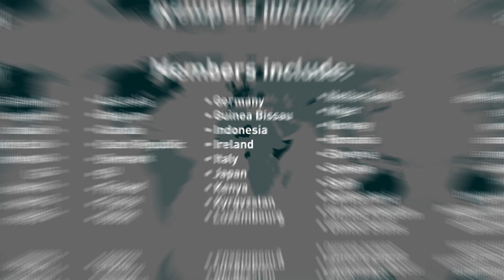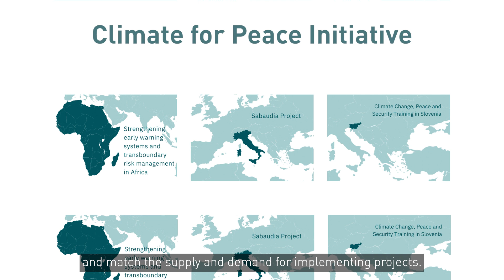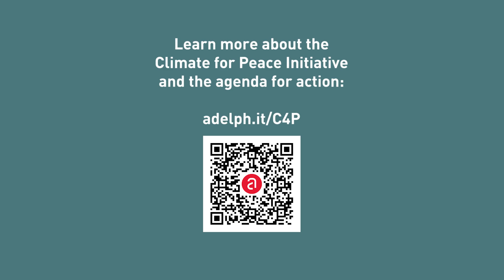Climate for Peace: How multilateralism is advancing projects on the ground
The Climate for Peace multilateral initiative promotes, coordinates and advances concrete projects on the ground to address the gap between strong political rhetoric and action, further the progress generated by current joint initiatives and ensures climate security is a local and national priority.

Produced one year after the Initiative’s launch, this video explains the goals of this multilateral cooperation, who are its member countries and highlights the impact projects on the ground have currently achieved. It contains statements given during the October 2022 and 2023 editions of the Berlin Climate and Security Conference (BCSC) by Annalena Baerbock (German Federal Foreign Minister), H.E. Suzi Carla Barbosa (Minister of Foreign Affairs of Guinea-Bissau), H.E. Jennifer Morgan (State Secretary & Special Envoy for International Climate Action, German Federal Foreign Office), H.E. Erling Rimestad (State Secretary, Ministry of Foreign Affairs of Norway), Mana Farooghi (Foreign, Commonwealth and Development Office, United Kingdom), Petra Kezman (Ministry of Foreign and European Affairs, Slovenia) and Mohamed Hassan Ismail (Interpeace, Kenya).

Directed by: Laís Clemente Pereira and Alexandra Steinkraus (adelphi)
Produced by: Paulus Müller-Hahl (Lichtbilder)
The production of this video is supported by the German Federal Foreign Office.